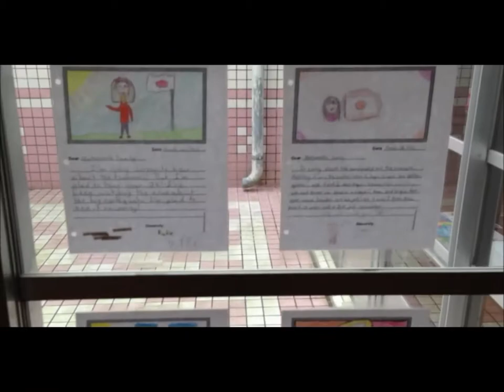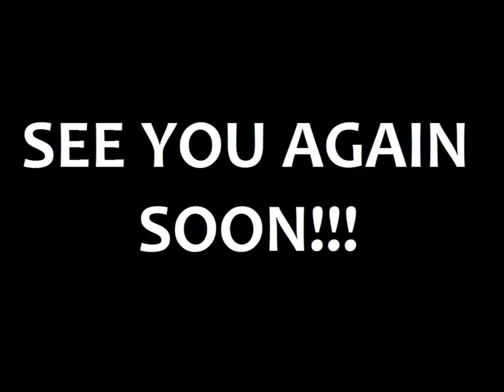JAPAN 2013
Our 2013 Vacation in Japan music video. Music by Kaori Kobayashi.